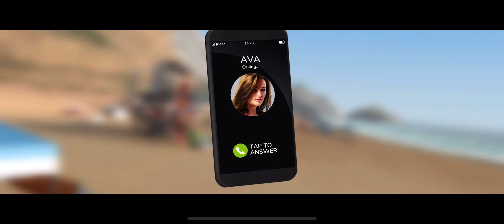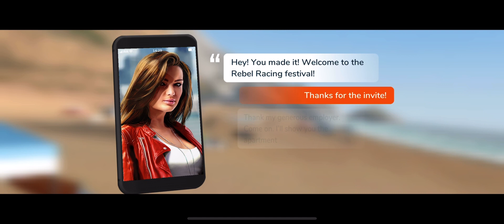Racing games 4K graphics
Showing drifting